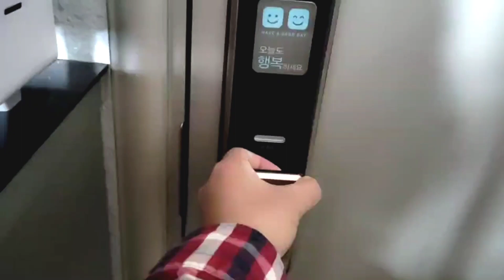Vlog #21 My Birthday Celebration/ Laptrip mga Bisita ko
Everybody should be able to enjoy their life, because you only live once. Remind yourself everyday that you are incharge of your happiness and nothing should control you from outside. Live, love, enjoy and smile..YOLO